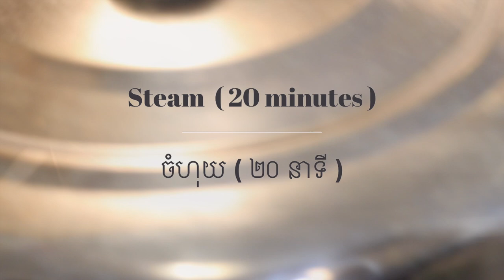ត្រីចំហុយទឹក​ស៊ីអ៊ីវ &ខ្ញីបំពង Steamed Fish,Soy Sauce & Crispy Ginger|Flavourfully Good រសជាតិឆ្ងាញ់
Welcome to Flavourfully Good រសជាតិឆ្ងាញ់ Channel!

Steamed Basa fish with soy sauce and deep fry ginger serve with white or brown rice.
សូមកុំភ្លេច សាប់ស្ក្រែប ] ទំព័រយូធូបរបស់យើងខ្ញុំ និង សូមជួយចុច ឡៃ ខមមិន ស្យែ ដើម្បីជួយគាំទ្រ ទំព័រយើងខ្ញុំ។ សូមអរគុណ។